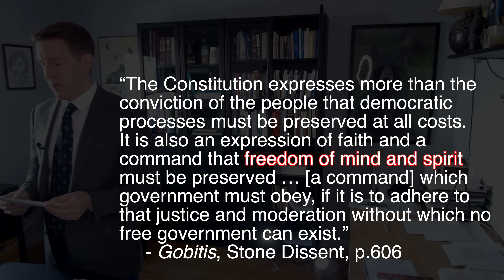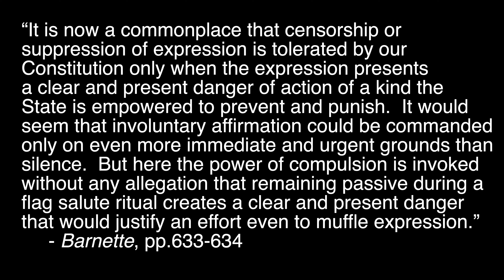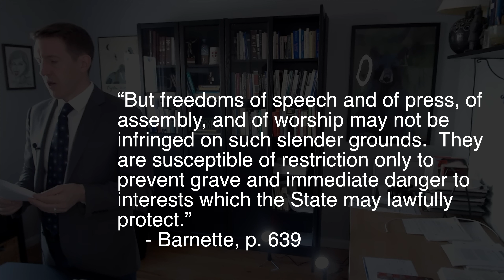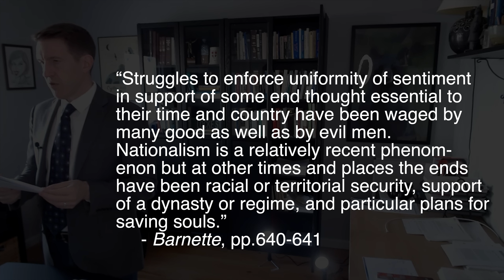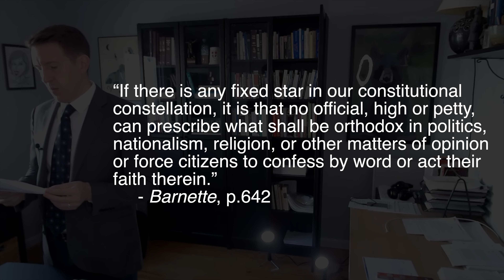H.4 Barnette -- Individualism Over Community